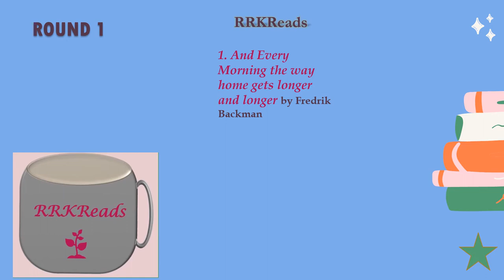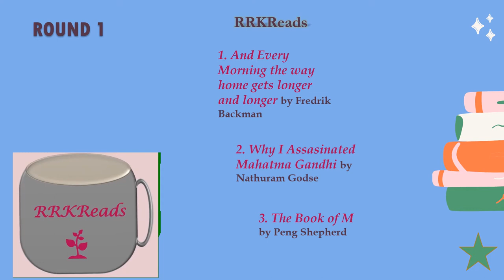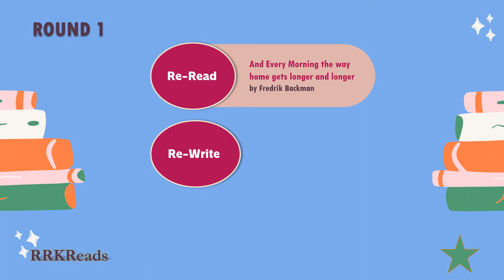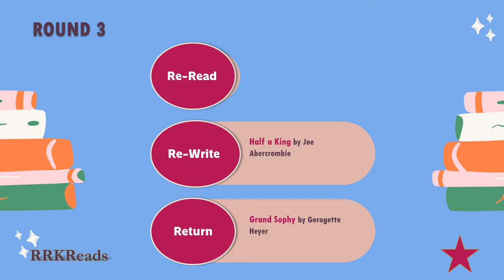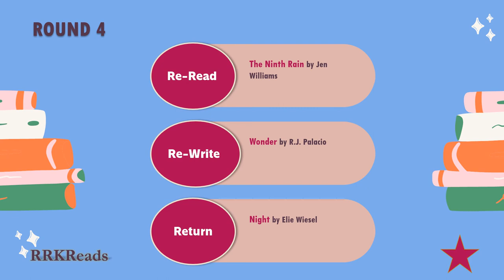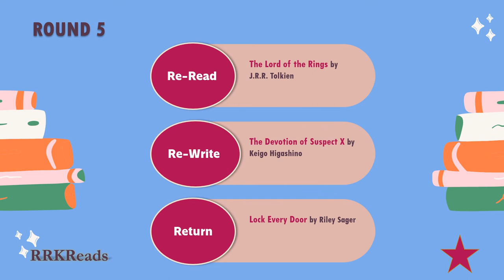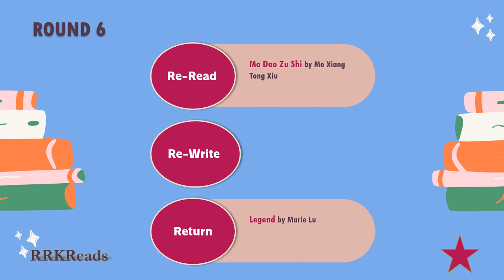Let's a play a Bookish Game with the Re Read, Re Write & Burn Tag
Amazon Wishlist